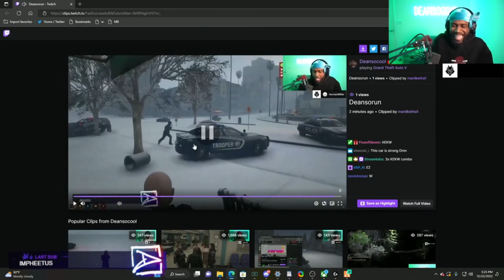Dean Reacts to CG vS PD Barriers ABUSE I NoPixel 3.0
My goal is to make this the hub of the very Best NoPixel Moments as I feel these things should be recorded. A place that you can look back and watch the arcs that happened in the server. My channel can be the closest thing the GTA RP community has to a time machine.
I believe a healthy positive YouTube scene is necessary for NoPixel and I'm always grateful to the RP Community for the support they've given me, and the streamers for their content because without them, this community would be non existent.
Be Sure To Show Love & Support To The Respected Streamer who make this GTA RP Community The Way It Is!